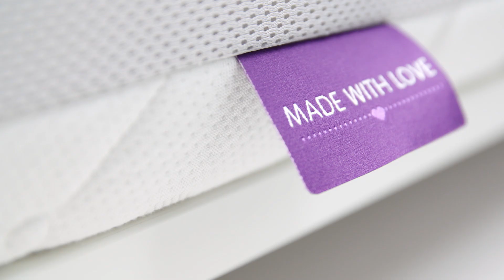T090515 - Träumeland AIR Mattress Cover, White